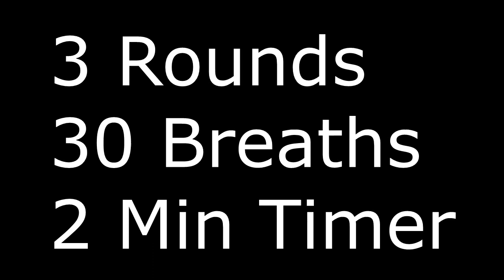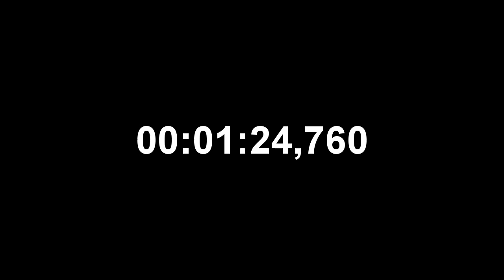Wim Hof Method Feat Sadhguru